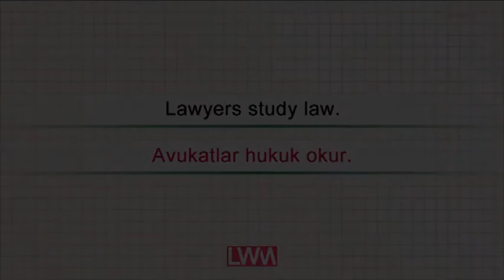LAWYER - Learn English With Me